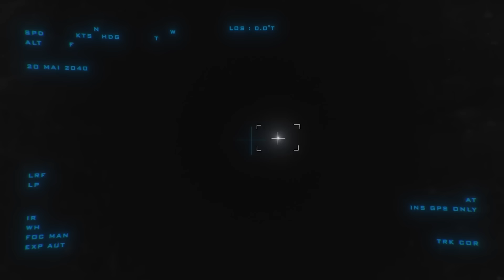IRAN's Secret HYPERSONIC Missile SHOCKED Israel And US!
In a terrifying show of power, Iran unleashed two devastating assaults in 2024—first, a barrage of over 300 drones and missiles in April, and then another coordinated strike just this October with more than 200 ballistic and cruise missiles raining down on Israel. Despite Israel’s defenses boasting a 99% success rate in intercepting the barrage of drones and missiles, a far greater threat looms: Iran’s Fattah hypersonic missile.
With a top speed of Mach 15, the Fattah can strike Israel in just 7 minutes or by Iranian media it could be 400 seconds —faster than any defense system can react. This is the ultimate challenge for Israel’s world-class air defenses. Can they stop what seems unstoppable? In this video, we’ll explore the rising hype around the Fattah missile and whether Israel can truly defend against this unprecedented weapon.